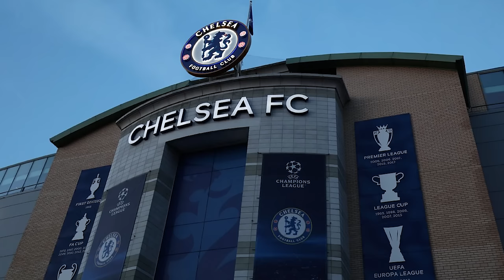Mauricio Pochettino pre-match press conference | Chelsea v Burnley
Chelsea manager Mauricio Pochettino previews his side's chances as they prepare to welcome Burnley to Stamford Bridge on Saturday in the Premier League.

Mauricio Pochettino press conference today

0:00 Intro
1:00 “We still need to assess” on Team News
2:12 Ben Chilwell
3:30 “It’s really difficult” on Romeo Lavia Injury
5:29 Cole Palmer
6:39 Raheem Sterling
11:31 Burnley
12:20 Vincent Kompany
13:00 Message to the Players
13:45 “It’s a different problem” on Romeo Lavia Injury
16:06 Injury Situation
16:46 Outro | Please like the video and subscribe!